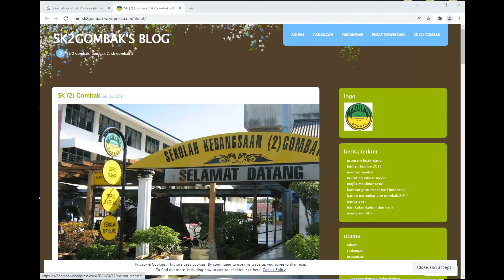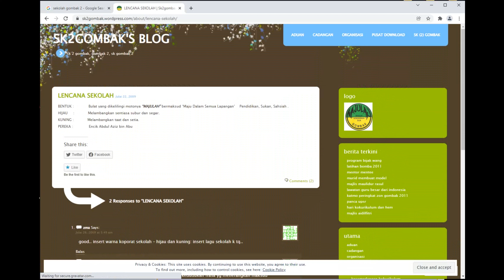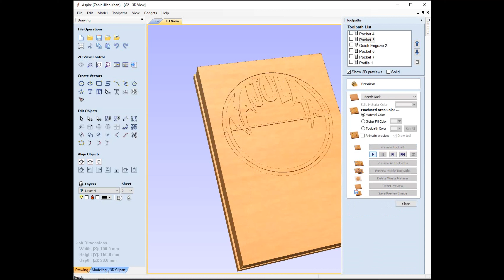Engraving School Emblem/Badge.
Using Aspire to design, simulate and generate *.tap file, I carve my primary school's badge. It has been 40 years since I first step into that school.